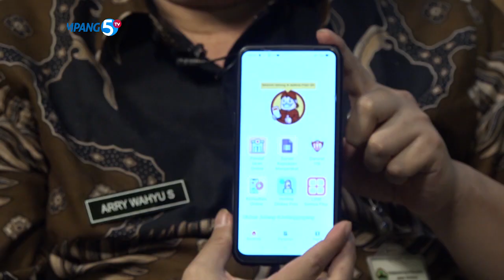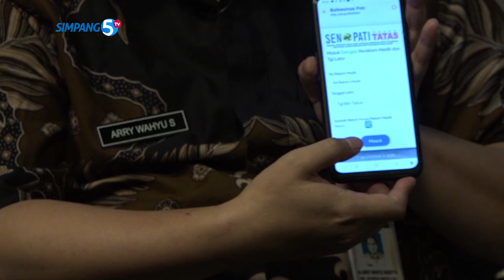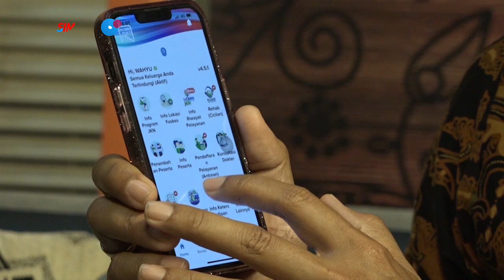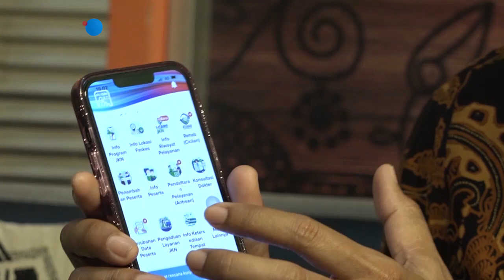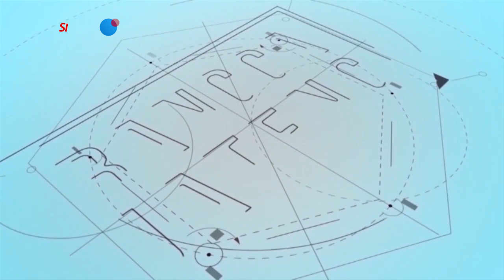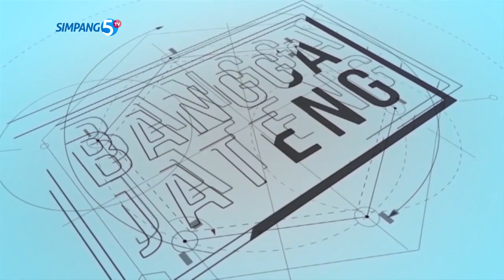Launching Senopati Tatas, Balkesmas Pati Bersama Dinas Kesehatan dan BPJS Kesehatan Cabang Pati